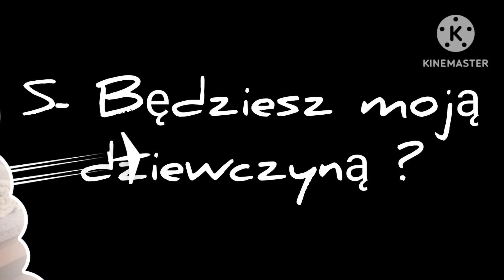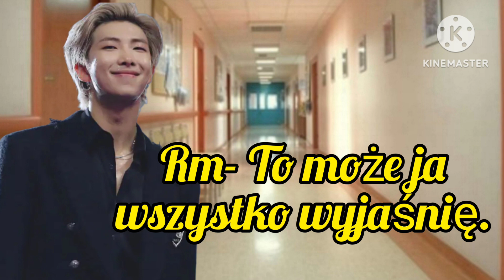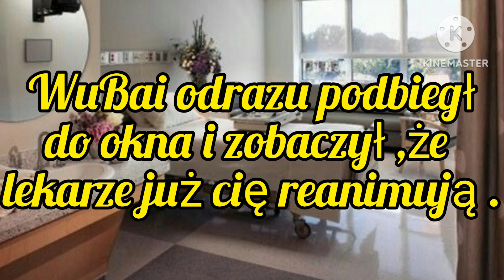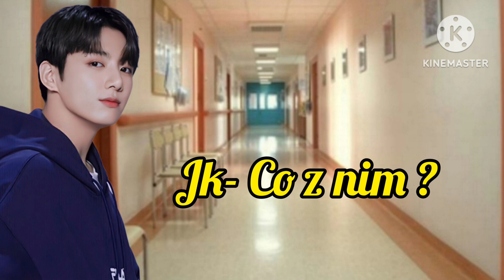Imagine.pl.BTS "Zanim się pojawiłeś" odc.17.